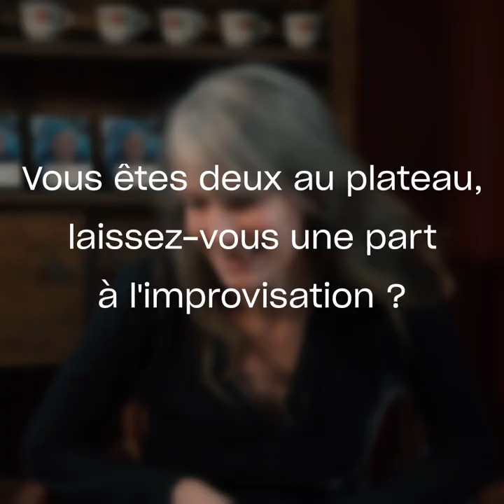Entretien avec Marie Payen - La nuit c'est comme ça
LA NUIT C'EST COMME ÇA
conception et écriture Marie Payen